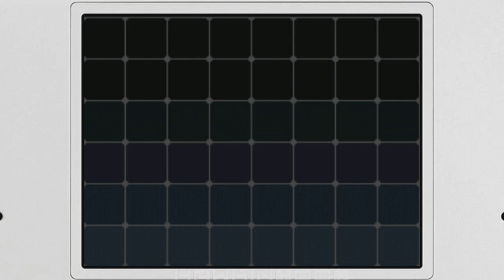Pokemon White #60: W białym lasku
W tym filmie pozwiedzamy miejsce jakim jest Biały Las - jest to miejsce dostępne tylko w wersji White (2)
\/★Linki★\/